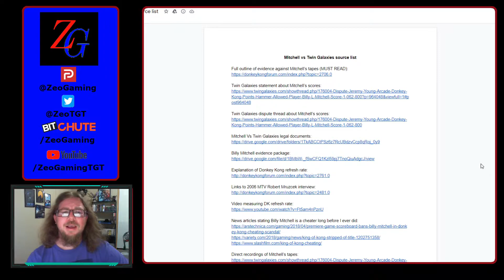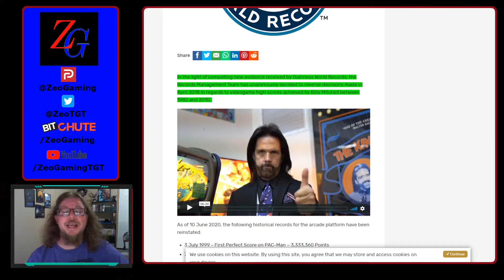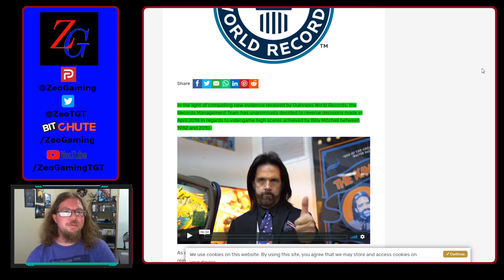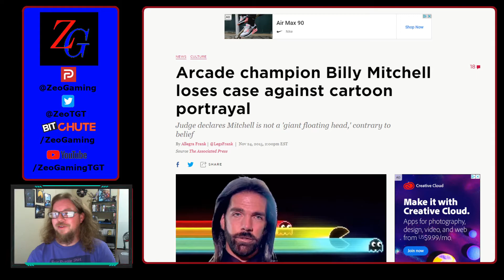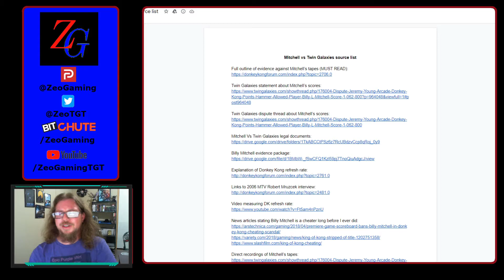Billy Mitchell (King Of Kong) Sues Another Content Creator For Over $150,000!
Defamation

Letter Demands-

1. the deletion of the youtube publication which was published on or about 25 july 202

2. your written undertaking never to repeat any of the allegation contained in the video about our client or anything similar.

3. A written apology to our client in terms which are satisfactory both to ourselves and to our client.

4. Payment of our client's costs which we estimate to be in the order of $1,500.

5. Payment of compensatory damages in the sum of $150,000

Lies in letter-

You went on to state that Guinness Wolrd Records' decision to reinstatement our client's records was a slap in the face to all video gamers and that Guinness had falsified its records and that Guinness had been sufficiently paid off by our client in order to Reinstate the records.

The words and images in your video falsey imputed that our client is a proven cheater, is a criminal, is a person not deservig of the honours bestowed upon him and as having bribed Guinness World Records in order to have his world records reinstated.